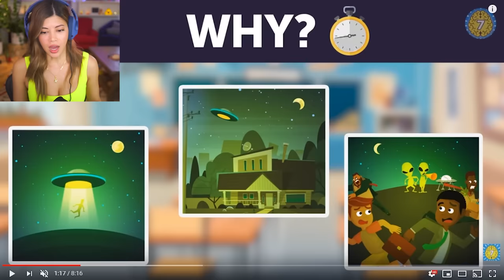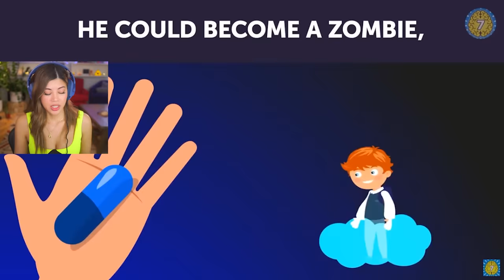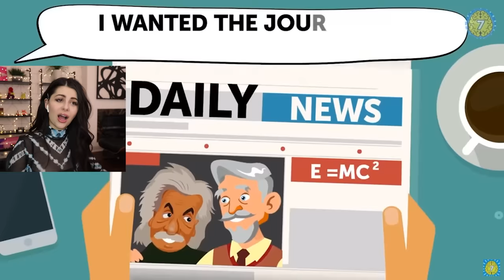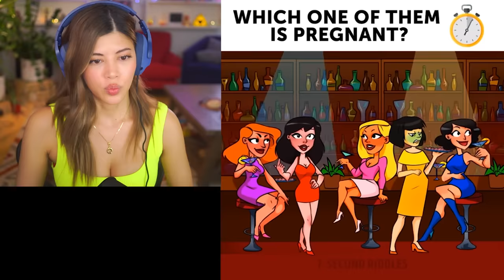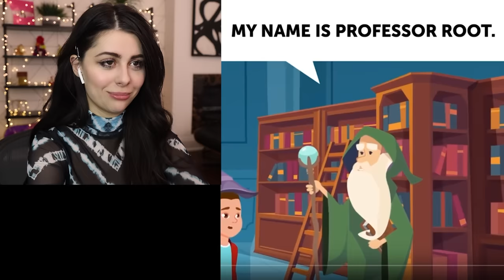Mystery Riddles To Test Your Street Smarts!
It's been over a month! Azzyland and I are back testing our logic and doing some riddles together! From aliens and school invasions to spotting the cheater, let's see if we have the IQ to survive these streets.